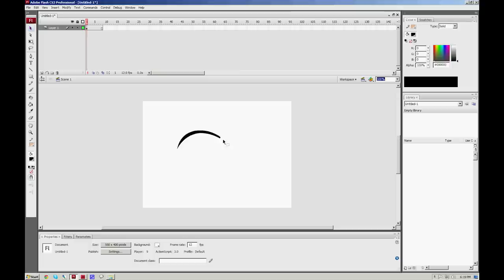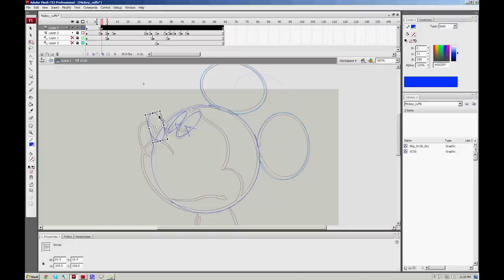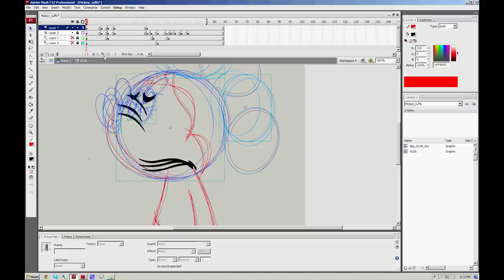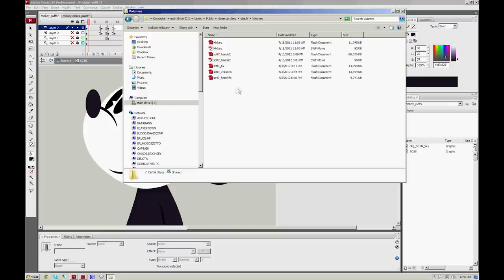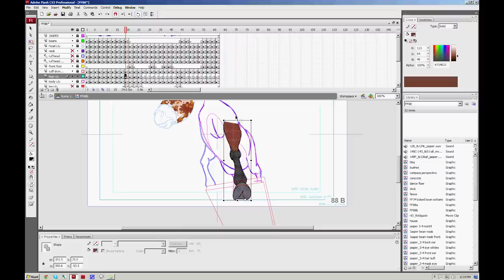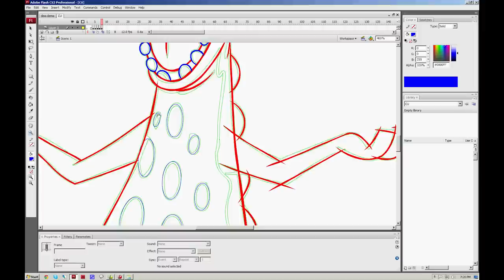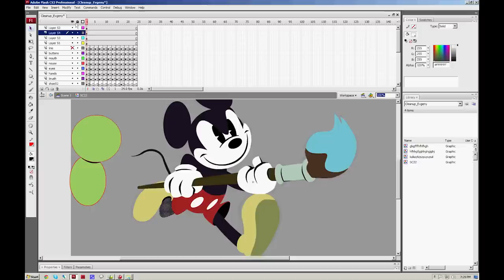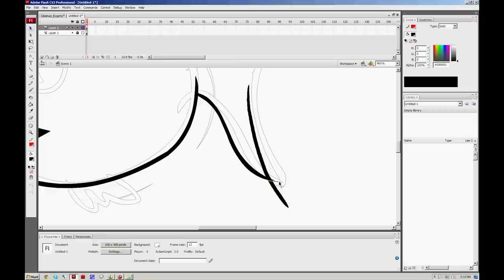PU13 Clean-Up with Stephanie, Cindy, & Evgeny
In this class from April 10, 2012, Clean-Up experts Stephanie McCrea, Cindy Crowell, and Evgeny Lubaev offer an easy to understand beginner's guide to clean-up, as well as explaining their respective processes on how to apprach cleaning up a scene.